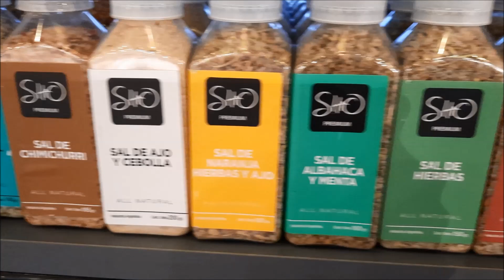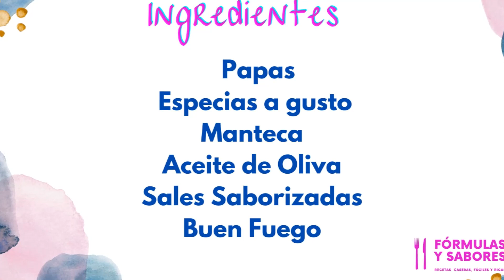Cómo hacer papas a la Parrilla? Tutorial. Patatas al Fuego. Papas asadas.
Papas a la Parrilla. Papas a las Brasas. Papas al Plomo. Papas en papel aluminio a la parrilla
Patatas asadas.
Grilled Potatoes.
Papas en papel aluminio.
Cómo hacer papas a las Brasas?
Grill potatoes.
Receta de papas.

Ingredientes:
Papas
Especias o Romero Fresco
Manteca
Aceite de Oliva
Sal
Sal Saborizada

00:20 Cómo hacer papas a la Parrilla?
00:29 Grilled Potatoes.
01:19 Cómo cocinar las papas?
02:16 Papas al Fuego.
02:24 Papas a la Parrilla.